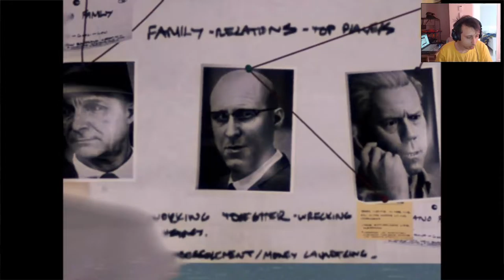mafia 3 - mafia 3 walkthrough gameplay - nightclub (mafia iii) 32#